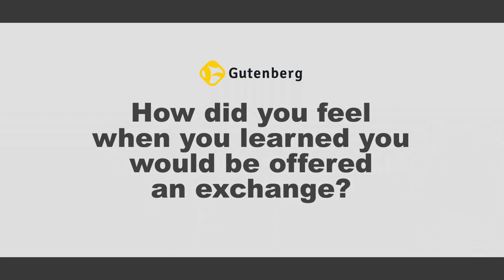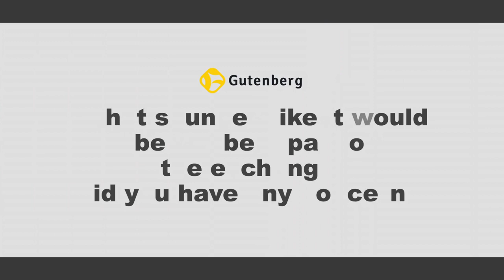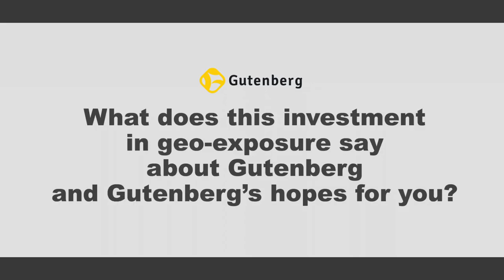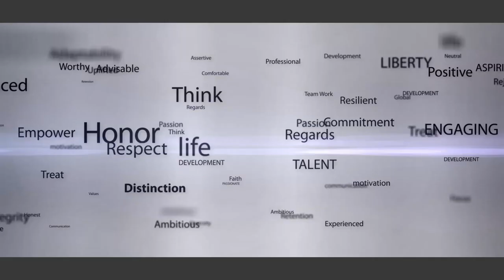We are OneGutenberg